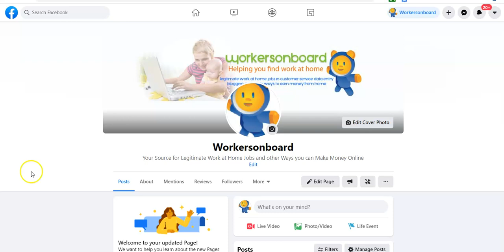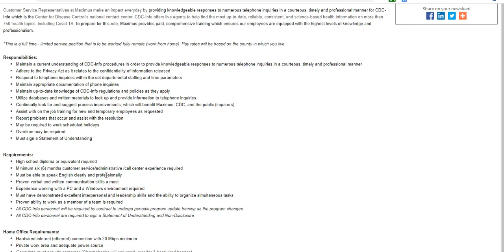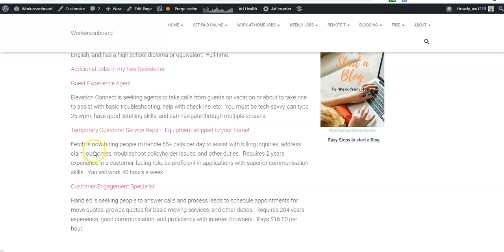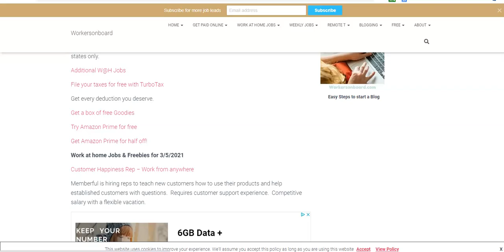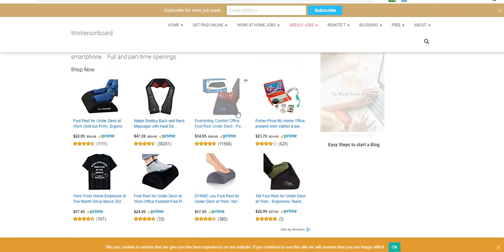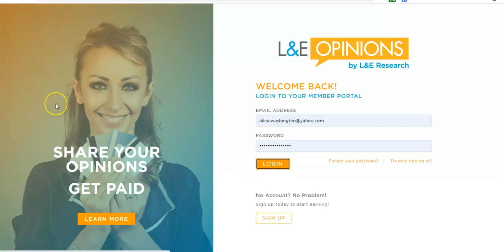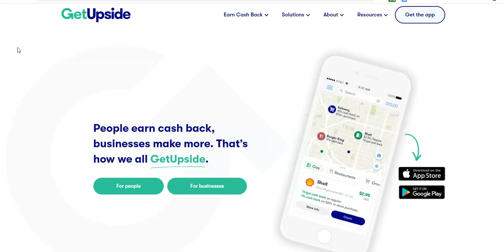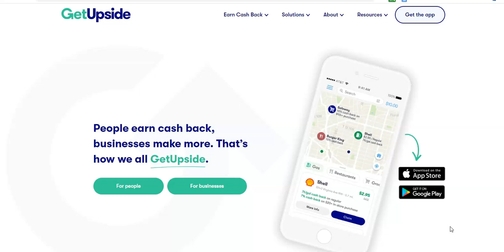2,000+ W@H Job Openings CDC & IRS (Hiring Now)! + Online Shopping Jobs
Extra Cash
Download GetUpside to get $10 plus cashback for your receipts!
High-Paying Studies
Fetch with the code G4HBH to win $1,000 plus free cash back